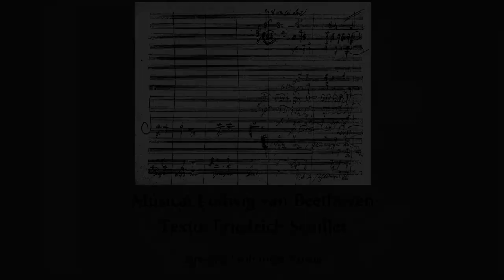Homenaje a Beethoven - Recital Especial de los Estudiantes del Colegio Humboldt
Recital de Celebración del 250 Aniversario del Nacimiento de Ludwig van Beethoven (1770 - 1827).
Producción del Departamento de Música del Colegio Humboldt. San José, Costa Rica. Nov. 2020